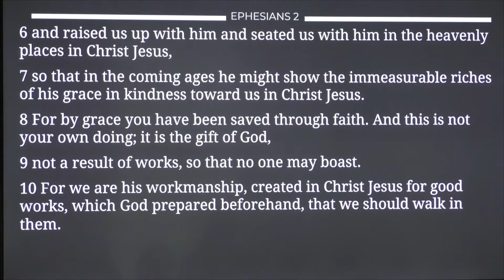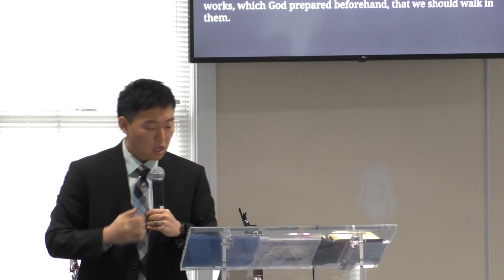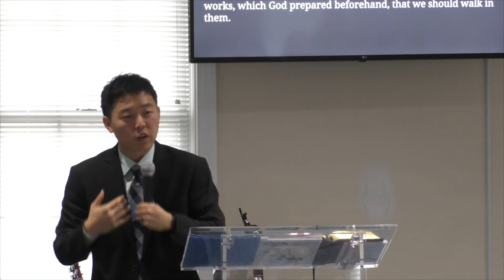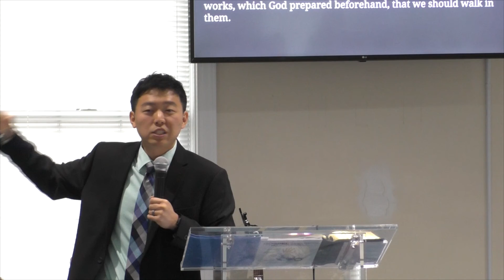Pastor Josh Lee 2018-12-02